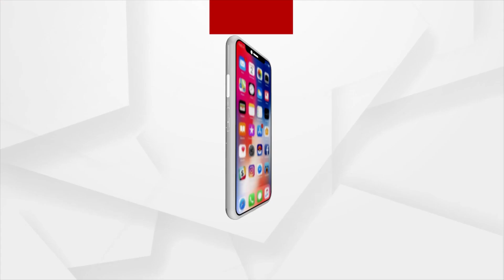Pune: Amit Shah Inaugurates 'Shivsrushti', A Grand Memorial For Chhatrapati Shivaji